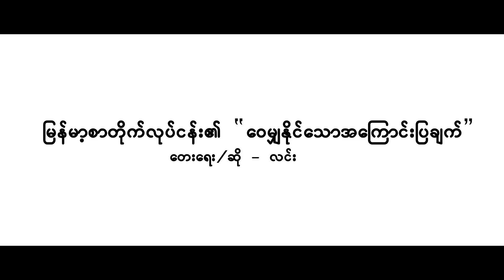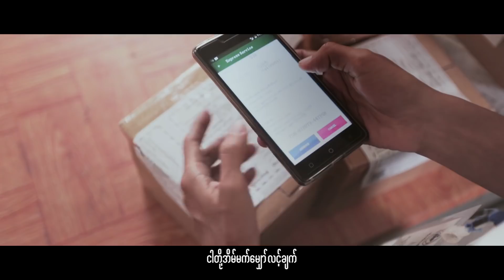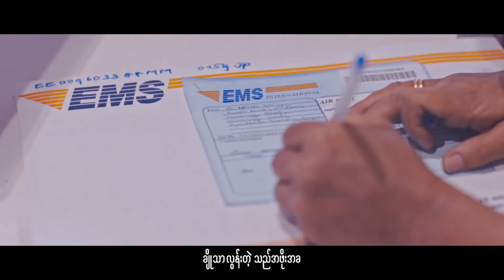Linnith (လင်းနစ်) - ဝေမျှနိုင်သောအကြောင်းပြချက်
Title : Reason To Share (ဝေမျှနိုင်သောအကြောင်းပြချက်)
Vocalist :Linnith (လင်းနစ်)

တေးသံရှင် "လင်းနစ်" သီဆိုထားတဲ့ မြန်မာ့စာတိုက်လုပ်ငန်း၏ "ဝေမျှနိုင်သောအကြောင်းပြချက်"

Composer / Vocal - Linnith
Mixing & Mastering - Kyaw Zay Ya (Pro)
Cast - Linn Nay, Chuu Yint Bo, Daw Khin mar Cho, Yangon General Post Office
Director - Di Pa
Organized - Yangon General Post Office